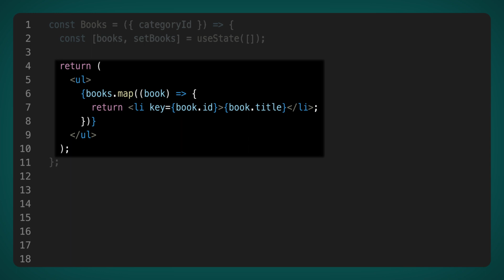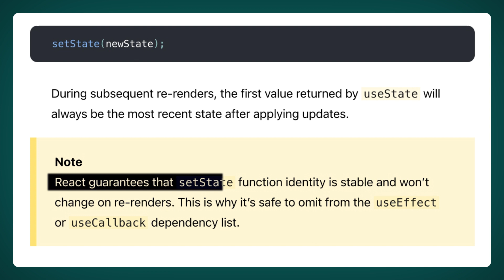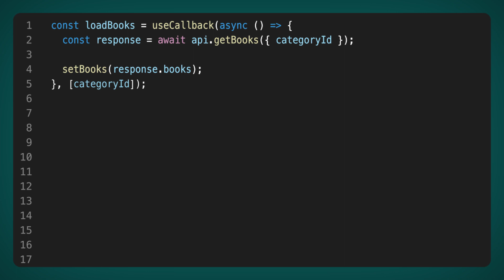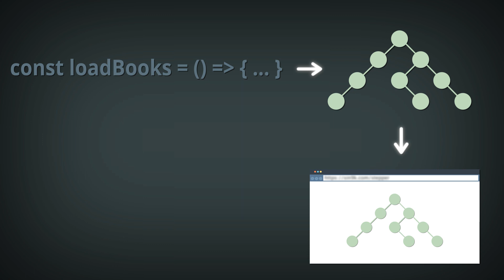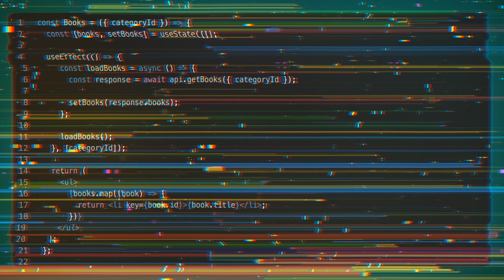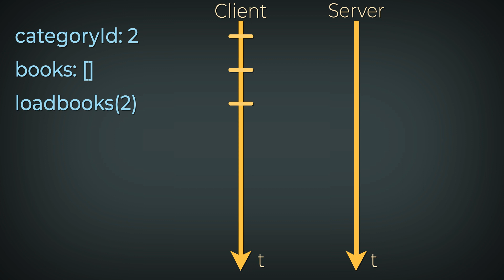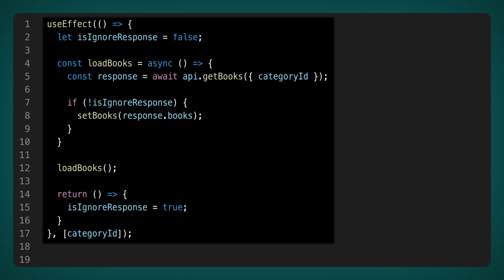Best Practices for useEffect by React Documentation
Today we will look at one of the options for using useEffect under a microscope. Let's disassemble the case into small pieces and put it back as recommended in the documentation

Timecodes:
00:00 - Topic announcement
00:23 - Write component Books
01:56 - Assessing code readability
02:44 - Rational use of resources
03:41 - Let's try to write Books in another way
04:12 - Let's analyse the component again
04:57 - Bonus